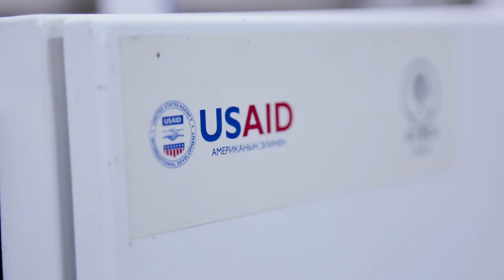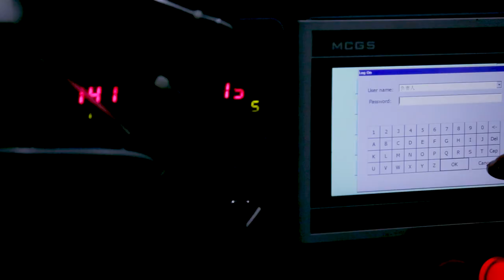Как USAID помогает развивать экономику в Кыргызстане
Уделяя особое внимание беднейшим регионам страны, USAID сотрудничает с государственным и частным секторами для развития перспективных секторов экономики, обеспечения продовольственной безопасности и повышения доходов малых хозяйств через адресную помощь. USAID содействует правительству в проведении правовых реформ.

С 2014 года USAID оказало поддержку кыргызским предпринимателям в инвестициях на сумму 6,6 млн долларов США для строительства или модернизации 45 заводов, цехов и фабрик по всей стране. Это привело к созданию 15 тысяч рабочих мест, большинство среди новых поставщиков или клиентов этих объектов.